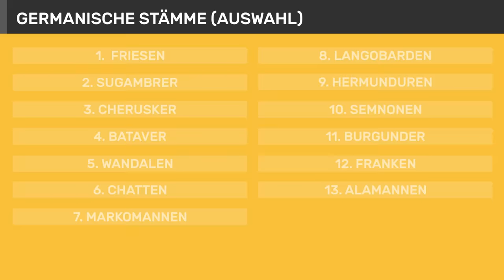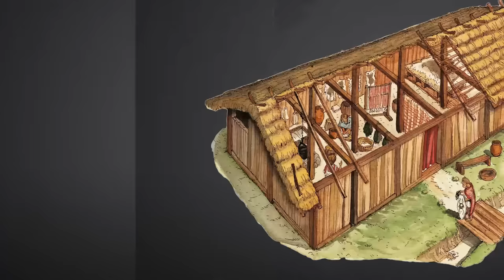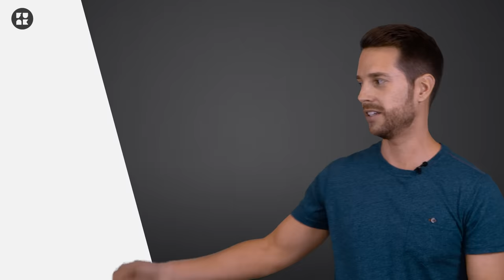Die Geschichte der Germanen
Germanen – Ursprung der Deutschen? Na ja, so ganz so einfach kann man das nicht sagen. Es fängt schon damit an, dass es nicht „die“ Germanen gibt. In der Antike leben auf dem Gebiet des heutigen Deutschlands verschiedene Völker. Die hätten sich gar nicht als „ein“ Volk verstanden. Es handelt sich um eigene Stammesverbände, die sich wieder in kleine Gruppen aufteilen. Sie ähneln sich allerdings in Lebensweise. Dass wir sie dennoch als „ein Volk“ betrachten, liegt auch an der römischen Geschichtsschreibung. Denn die ist der eigentliche „Erfinder“ der Germanen. Mirko erklärt in diesem Video, wer die Germanen gewesen sind, wie sie gelebt haben und warum das Verhältnis zum römischen Nachbarn kompliziert gewesen ist.

Eine Produktion der objektiv media GmbH für funk:

Moderation: Mirko Drotschmann
Autor: Matthias Schöberl
Producerin: Andrea Lorenz
Postproduktion: Rainer Düring
Schnitt: Christian Wischnewski
Kamera: Markus Maiwald